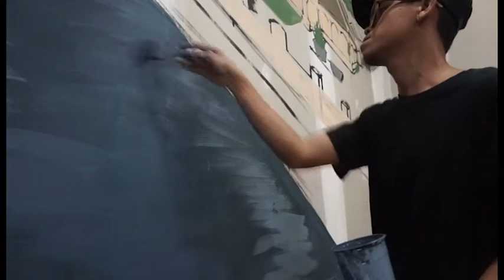mural ilustrasi kota surakarta dari sudut bangunan loji gandrung dan bank mandiri tower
video oleh dua titik